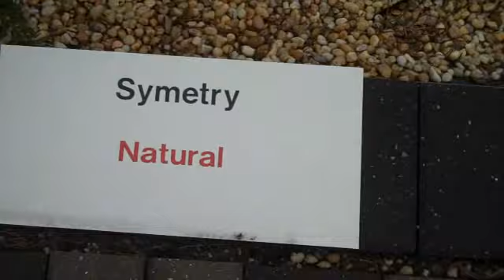Chris Orser Landscaping; Paver jobs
Doylestown Landscaping
Chris Orser Landscaping will do what you want. We listen to the customer!